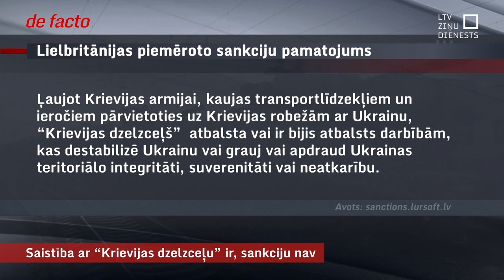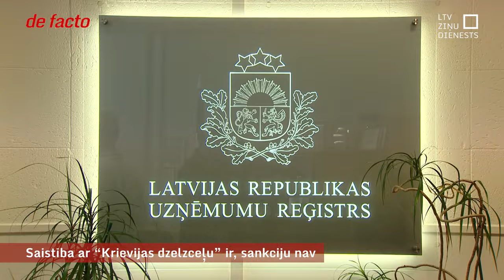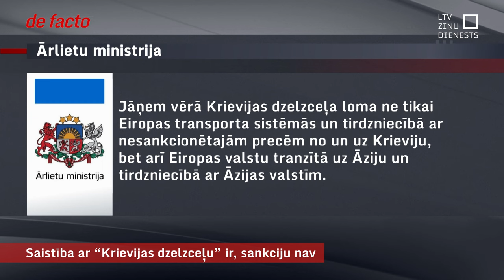Saistība ar “Krievijas dzelzceļu” ir, sankciju nav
Šovasar ar Finanšu izlūkošanas dienesta lēmumu atbrīvoti iesaldētie līdzekļi Latvijā reģistrētajam kravu pārvadājumu uzņēmumam “Euro Rail Trans”. Tajā vairākums faktiski pieder Krievijas valsts uzņēmumam “Krievijas dzelzceļš”. Šī nav pirmā reize, kad ar to saistītam uzņēmumam sankciju risks te tiek, te netiek saskatīts, jo interpretācijas bijušas atšķirīgas. Tomēr tagad tiek uzsvērts, ka “Krievijas dzelzceļš” nav pakļauti tiešām sankcijām un visdrīzāk – arī nebūs.

Strādājot pie šī temata, izgaismojās vēl kāda detaļa. “Eiro Rail Cargo” patiesais labuma guvējs līdz 22. gada maijam bija Sergejs Maltsevs. Dati par viņu sakrīt ar Sergeju Maltsevu, kurš vienubrīd bija arī “Krievijas dzelzceļa” direktoru padomes priekšsēdētājs un tur ir Krievijas valstspiederība. Bet Latvijas reģistrā viņš norādīts kā Kipras pilsonis. Pēc 22. gada februāra ir ierobežojumi, kas attiecas uz visiem Krievijas pilsoņiem, un tikai otrās pilsonības uzrādīšana var būt centieni slēpt saikni ar Krieviju. Uzņēmumu reģistrā saka – kādus dokumentus uzrāda, tādus izmanto. Bet, ja personai ir, piemēram, dubultpilsonība, – to zināt nevar.